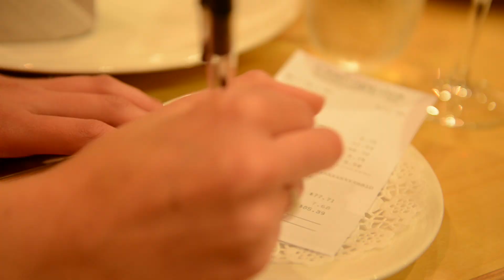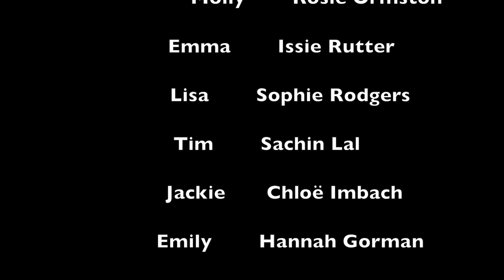Bad Dates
My Final Major Project for college.
A short comedic film about a man going on really bad dates with women.
Created by Hannah Gorman
Featuring: Alex Vass, Sophie Rutter, Katie James, Issie Rutter, Rosie Ormston, Sophie Rodgers, Sophie Ormston, Chloe Imbach, Sachin Lal, Christine Gorman and Richard Gorman.

TeaBreakFilms